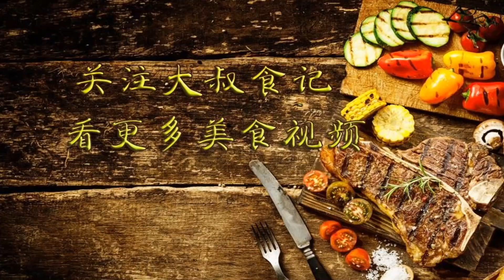土豆和雞蛋放壹起，想不到會這麽好吃，出鍋酥脆軟糯，超過癮